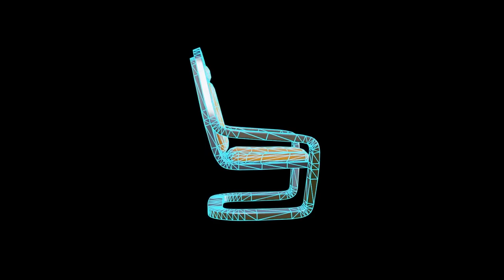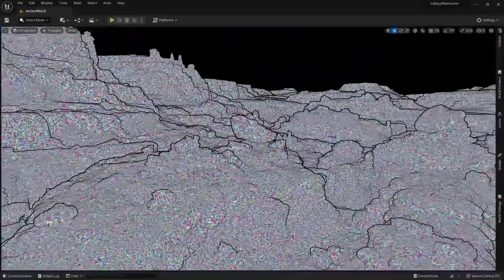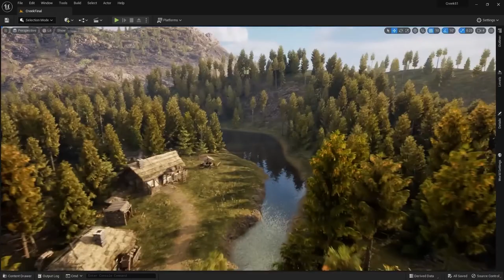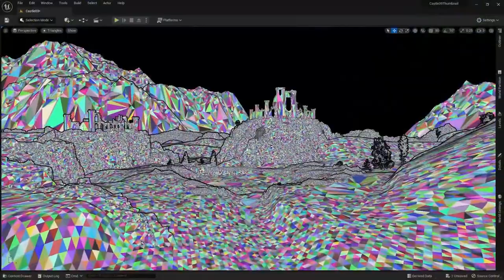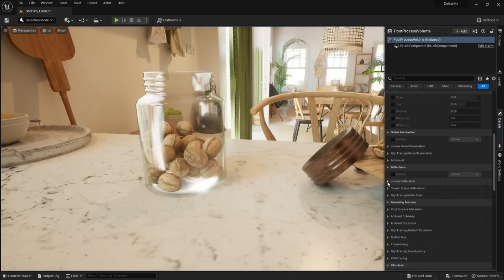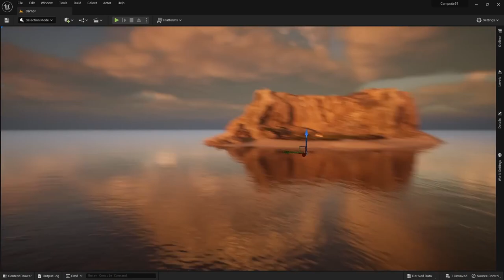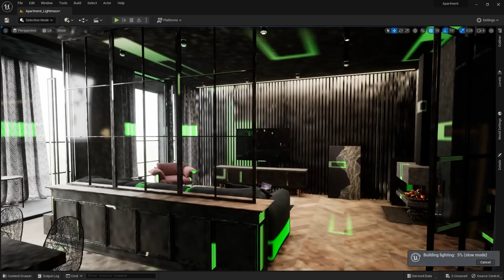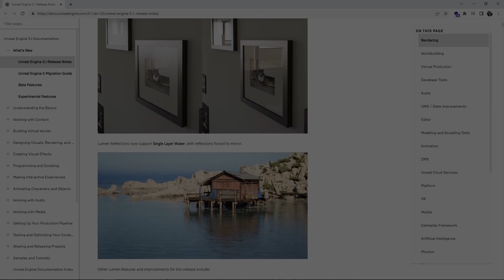Что нового в Unreal Engine 5.1?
Unreal Engine 5.1 launched and it finally brings the power of nanite to foliage.

Chapters:
00:00 - Начало
00:14 - Что такое Nanite?
1:25 - Nanite Лес
3:33 - Большой Лес
4:00 - Свет в Листьях
4:42 - Отражения в воде и стекле
6:13 - Улучшение отражений
6:58 - Path Tracing
7:58 - Gpu lightmass
8:08 - Большие миры
8:38 - Слои анимации